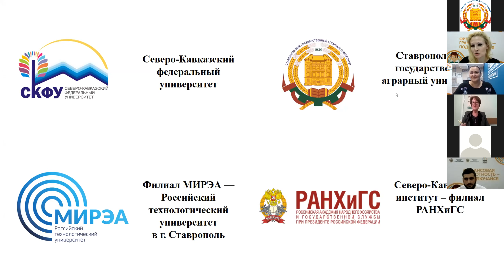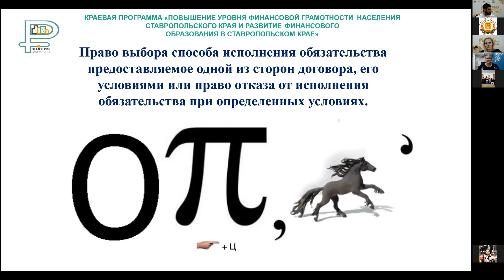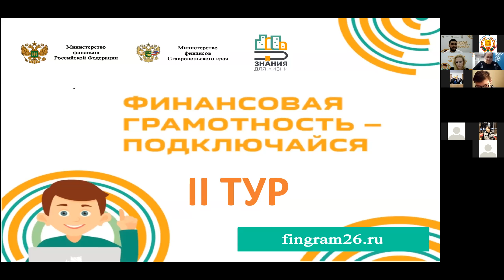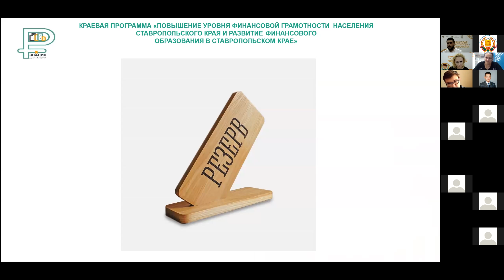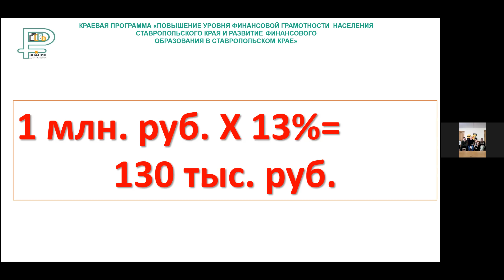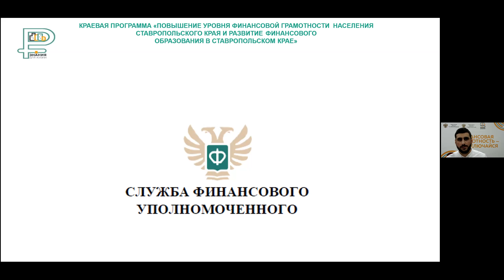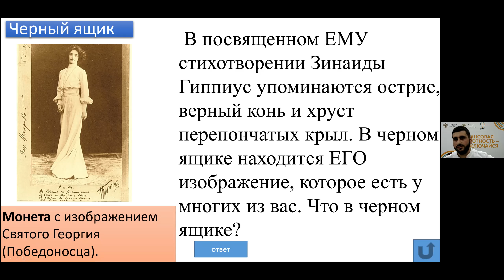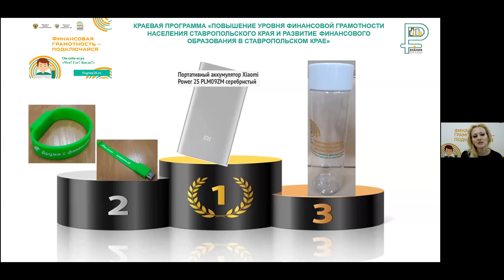Что? Где? Когда? Для студентов вузов